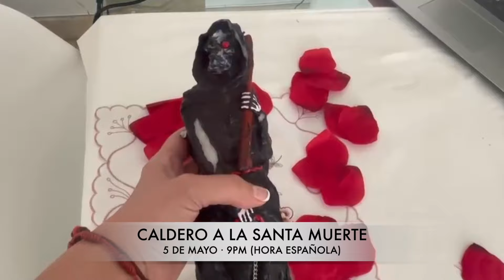NUEVO CALDERO A LA SANTÍSIMA MUERTE